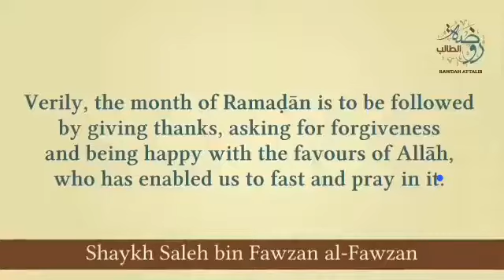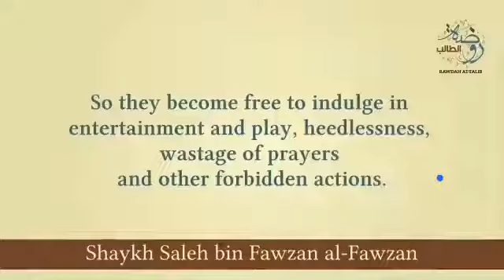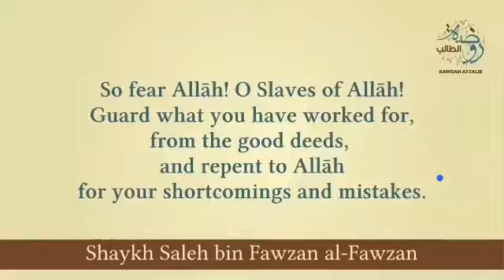after ramadan - shaykh salih al-fawzan